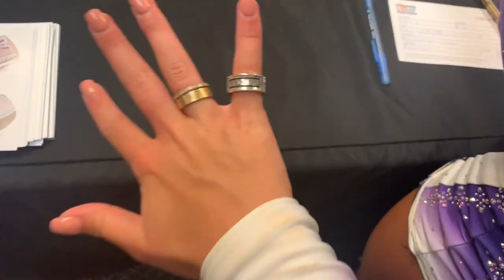I'M A WORLD CHAMPION || VLOG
Thank you to everyone who has been so supportive through my comeback and this entire season. I love you all, MWAHH